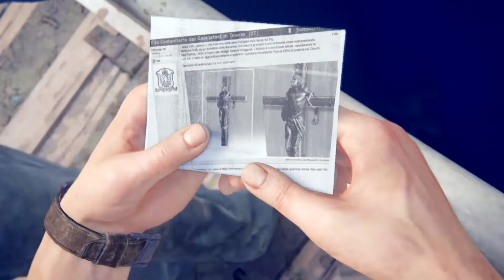Mian Zinda Hai(2021 Released) part 4-Auction House of France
Watch how Srimoy,Annas and Adidas plan to steal from auction house.

Release date 18 October 2021             Genre -Action,Adventure

Cast Srimoy as Nathan Drake
Arunima Parida as Elena Fisher
Amlan Bharadwaj as Rafe Adler
Annas Ahemad as Sam Drake
Aditya Das as Sully
Swatiprangya As Nadine Ross
Sidhharth Jena As Hector Alcazar
Arunima Sis As Cassie
Like a like- Tiger Zinda Hai

Box Office TBD Crore
Verdict- TBD
Location - Mexico,France,Serbia,Indonesia,Madagascar
Production Annaseeee Production House
 Stars